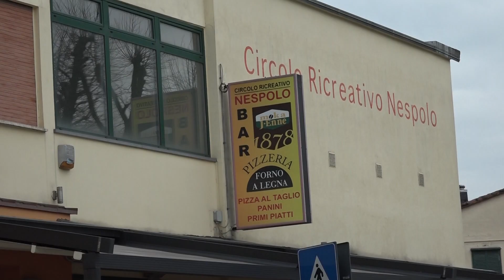Pistoia. Via vecchia pratese...residenti chiedono sicurezza per ciclisti e pedoni